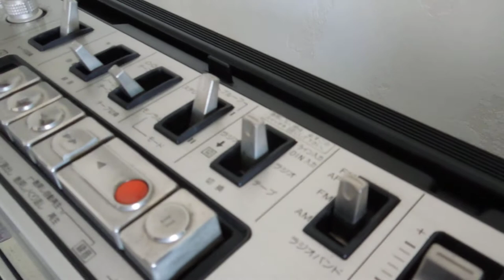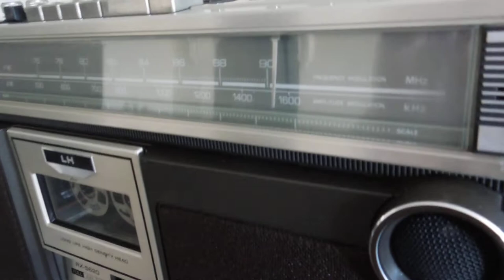National RX-5620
Vintage Boomboxes.